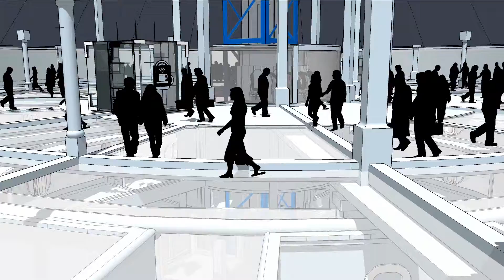Spectator Atrium View